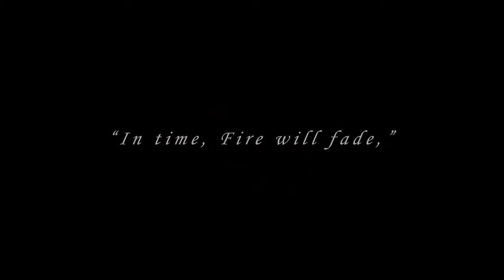Dark Souls (Demon's Souls 2) - Tráiler de Anuncio en Xbox 360 y PS3